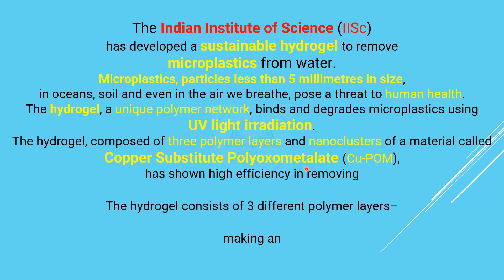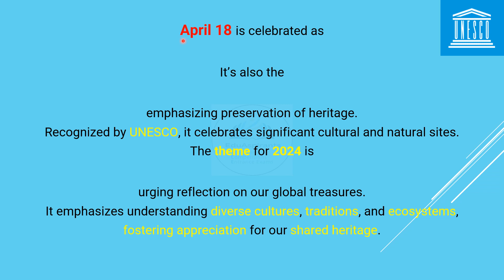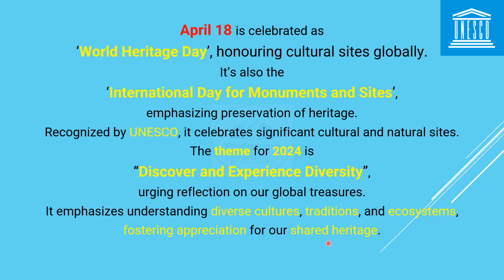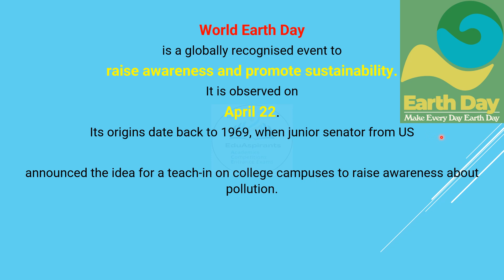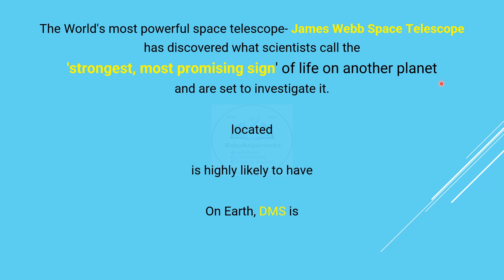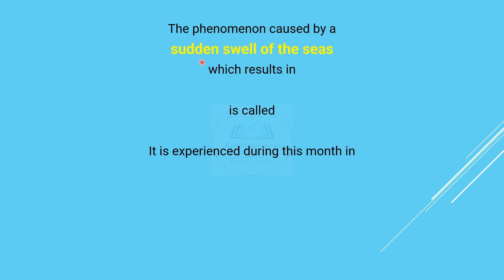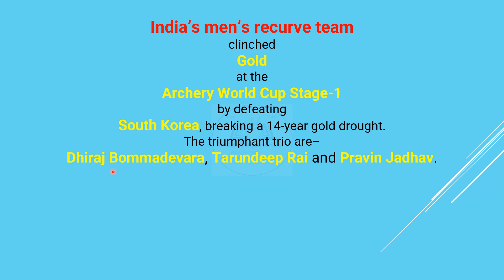CURRENT AFFAIRS-08- APRIL 16 to 30, 2024-to ACE UPSC SSC CUET CTET TET PCS KV B Ed SAINIK MIL SCHOOL